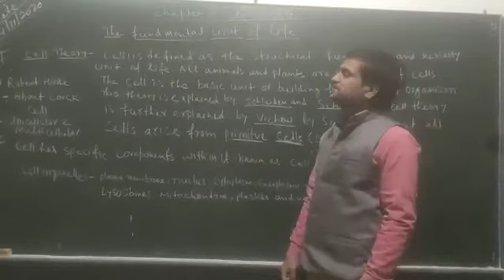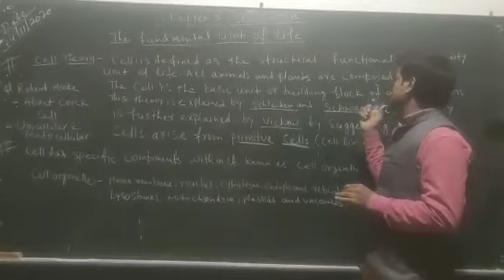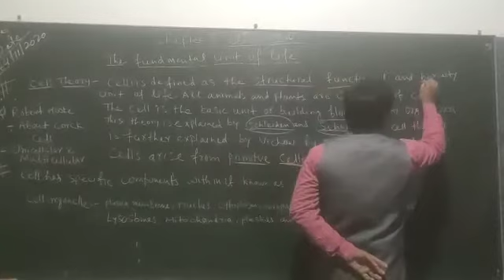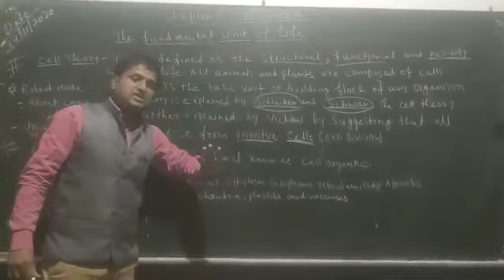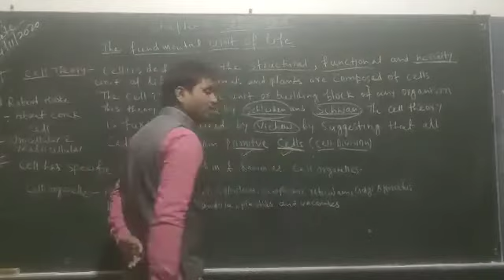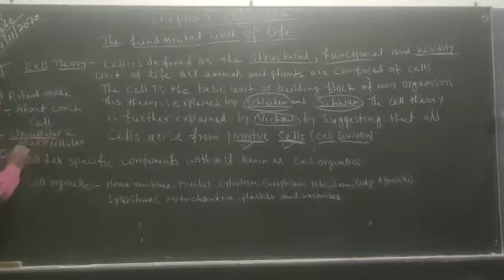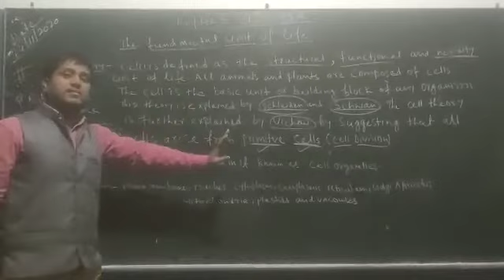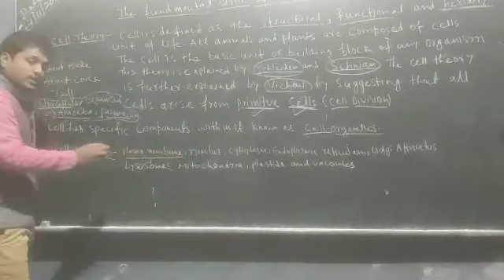fundamental unit of life